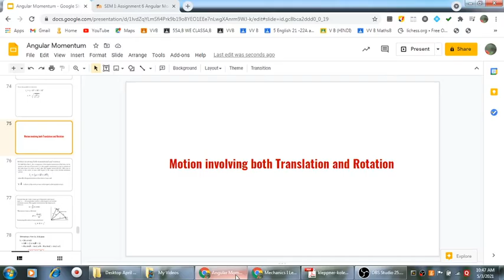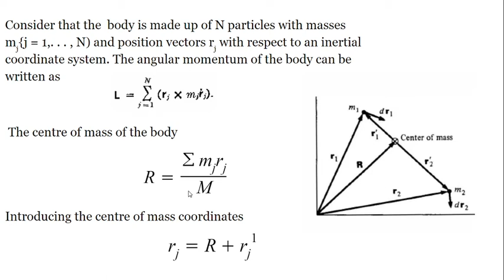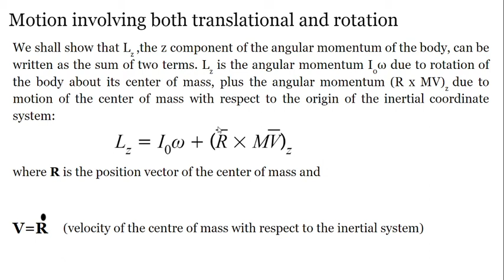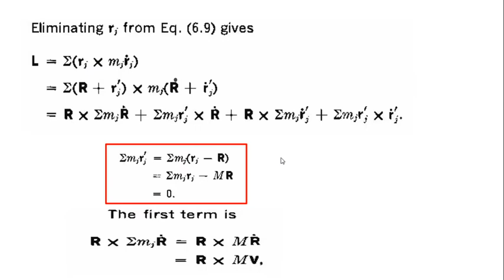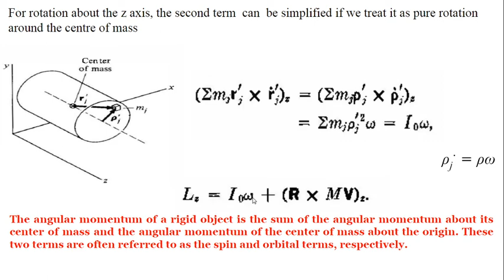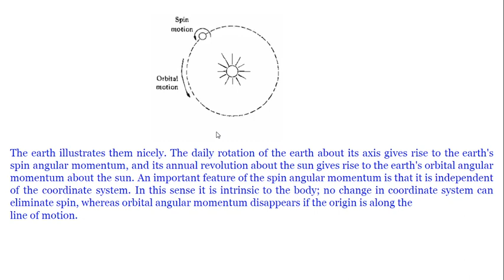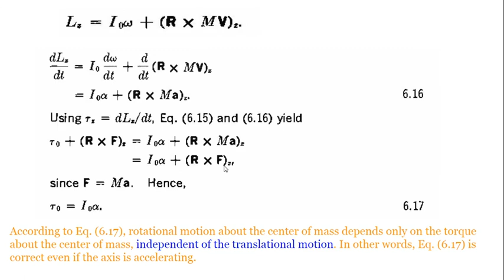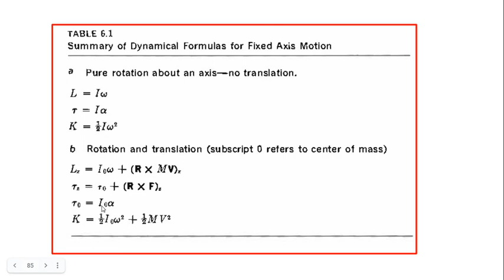13.Motion involving both Rotation and Translation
Mechanics I
Calicut University BSc Physics Semester 1